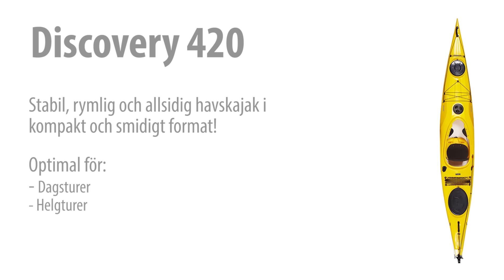Seabird Discovery 420 - Stabil kajak för dagsturer och längre turer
Köp din seabirdkajak:
Bra fraktpriser på kajakleverens till hela Sverige!

Kom ut på vattnet med lätthet: Discovery ger allt i ett nätt litet paket! Kajaken är följsam och stabil; plus att den har ett distinkt format skrov som lämpar sig till ett stort antal varierande dagsutflykter. Discovery är lätt och mycket enkel att hantera, dessutom går den att finjustera för att uppfylla allas personliga preferenser. Denna mini-havskajak är precis vad man behöver för att utforska allt från öppna havsvatten i grov sjö till stiltje floder och sjöars vilda skönhet.

Discovery är fantastisk för fisketurer. En hög nivå av stabilitet gör att man kan känna sig säker medan man fokuserar på att dra in en fisk. Kajaken har en vattentät daglucka framför sittbrunnen där det är möjligt att förvara lättåtkomliga saker, som till exempel en kamera eller mobiltelefon. Kajaken är också utrustad med ett nytt ryggstöd som möjliggör anpassning när man sitter i kajaken.

Discovery inkluderar också Seabird Power Pedals rodersystem. Pedalerna på kajaken kan justeras med 15 cm i vardera riktningen och gör att man kan anpassa kajakens styrsystem just till dina individuella behov. Lårstöd kan också regleras med tio centimeter i båda riktningarna.